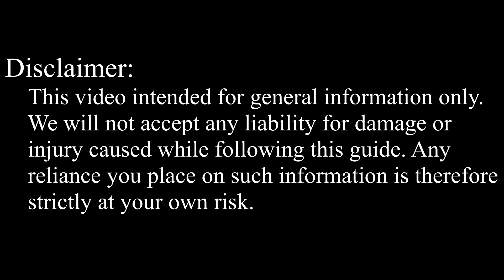MSI CX620 Disassembly, Fan Cleaning, and Thermal Paste Replacement Guide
Step-by-step DIY guide on how to disassemble the MSI CX620 laptop, clean the fan from dust, and upgrade thermal paste to fix CPU overheating and fan noise issues.

💻 *DESCRIPTION*
In this comprehensive tutorial, we'll take you through the essential steps of disassembling your MSI CX620 laptop, cleaning out the dust from the fan, and changing the thermal paste. Not only will this fix those pesky CPU overheating problems, but it'll also ensure the longevity and efficiency of your laptop.

🛠️ *Key Takeaways:*
- Cleaning: Dust removal from heatsink and fan.
- Thermal paste replacement: Proper application for CPU and GPU
- Additional solutions: Cooling pad, undervolting CPU and GPU.